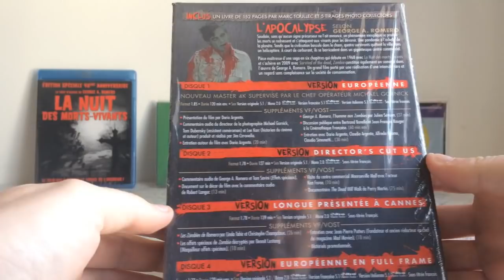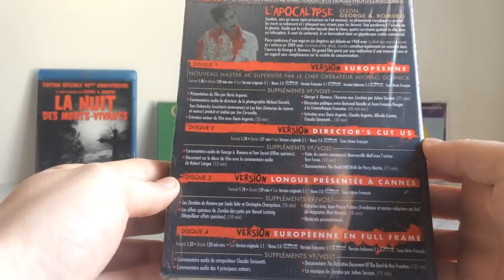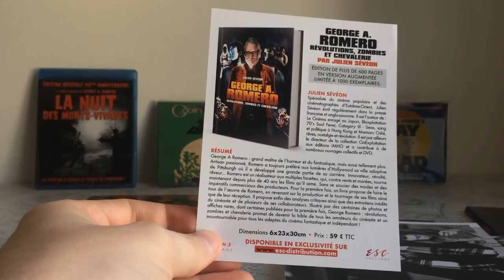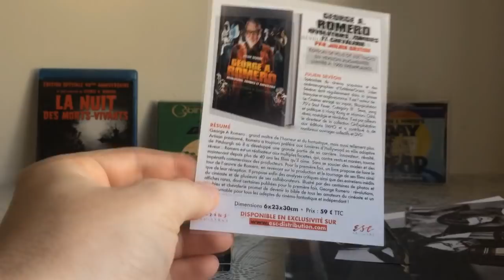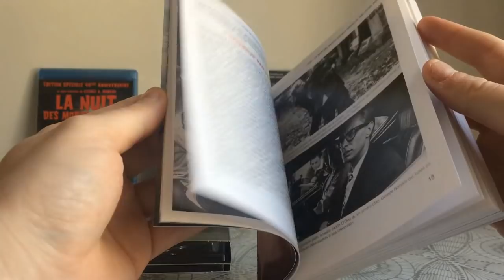ZOMBIE [DAWN OF THE DEAD] - Coffret 40éme Anniversaire ESC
Présentation de l'edition 40eme anniversaire du film "Zombie" "Dawn Of The Dead" de George A. Romero édité par ESC Editions.

Un film de : George A. Romero
Avec : Ken Foree, Scott H. Reiniger, David Emge
Synopsis :
Nouveau Master HD supervisé par le Chef opérateur du film, Mickael Gornick

Des morts-vivants assoiffés de sang ont envahi la Terre et se nourrissent de ses habitants. Un groupe de survivants se réfugie dans un centre-commercial abandonné. Alors que la vie s'organise à l'intérieur, la situation empire à l'extérieur...

Blu-ray 1 : ZOMBIE version européenne, 119 minutes, nouveau master haute définition 2019 à partir d’un nouveau scanne 4k
• Version française et version originale sous-titrée français, 1978
• Commentaire audio des 5 acteurs principaux
• Commentaire audio de George A. Romero et Tom Savini
• Commentaire audio du producteur Richard Rubinstein
• Commentaire audio du compositeur Claudio Simonetti
• Présentation inédite par Julien Sévéon, autour de l’univers Zombie (30 MIN)
• Exposé inédit par Bertrand Bonnello face au public de la Cinémathèque (40 min)
Blu-ray 2 : ZOMBIE version director’s cut US, 127 minutes, nouveau master haute définition
• Version originale sous-titrée français, 1979
• Interview de Dario Argento, Claudio Argento, Alfredo Cuomo, Claudio Simonetti
• Les effets spéciaux de Zombie, par Benoît Lestang (17’45 - VF)
• «À propos de Romero» par Jean-Pierre Putters (18’)
• Making of (7’)
Blu-ray 3 : ZOMBIE version longue présentée au Festival de Cannes 1978, 139 minutes, nouveau master haute définition Version française et version originale sous-titrée français, 1978
• Interview de George A. Romero « Les Zombies de Romero » par Linda Tahir et Christophe Champclaux (26’)
• Analyse du montage de Zombie, par Eric Dinkian : pourquoi deux versions du film (16’43’’ – VF)
Blu-ray Bonus : ZOMBIE version européenne FULL FRAME
• The dead will walk, (75’), 2004
• Documentaire : « Document of the Dead » (83’57’’)
• il mago del gore - entretien avec Tom Savini Monroeville Mall Tour with Actor Ken Foree 10’
• International Theatrical Trailers
• U.K. TV Spots
• Theatrical Trailers
• TV Spots
• Radio Spots

Ma wishlist